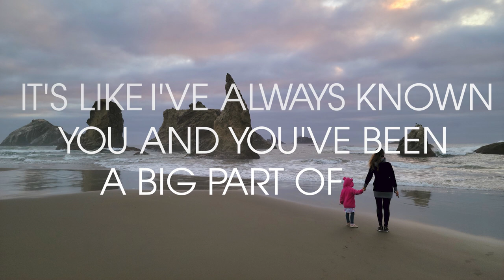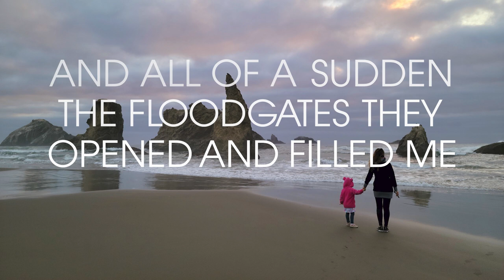Daughter Song - Marina V (Lyric Video)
Daughter Song - Marina V (lyric video). I started writing "Daughter Song" shortly after hearing my tiny baby's heartbeat for the very first time (via ultrasound), and finished writing it after she was born. And now, 4 years later, I feel ready to release it into the world! Please share this song with people you love ❤
or get it directly from me ❤ Thank you

LYRICS:

I never thought I'd be feeling like this
It's a bit of a cliché but I know I would be remiss
If I didn't say
My world's turned upside down
But it's more up than it's down
It's a beautiful beautiful
Beautiful world
I'm in love with a girl

And I can't explain
And no words can describe
The love I am feeling tonight

When I first saw you I couldn't believe
It's like I've always known you and you've been a big part of me, I just couldn't see
til the lightning, it struck me
And all of a sudden the floodgates they opened and filled me with all of this
new kind of bliss

Maybe I'm amazed by all you stir in my soul
And all the wonder you make me see in this world

It's a million things
it's a beautiful beautiful bliss

The love I am feeling
tonight

Music & lyrics by Marina Verenikina.
Produced, mixed and mastered by Steve Horner.
Photo by Nick Baker a.k.a. dr Daddy :)